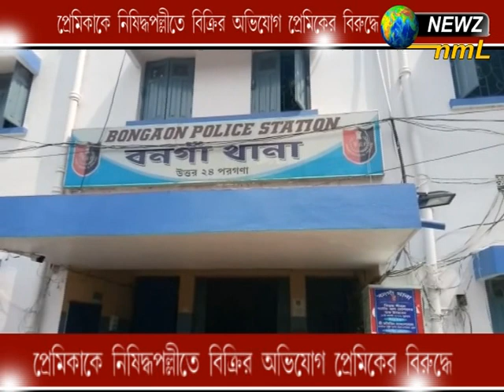প্রেমিকাকে নিষিদ্ধ পল্লীতে বিক্রির অভিযোগ newz nml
প্রেমিকাকে নিষিদ্ধ পল্লীতে বিক্রির অভিযোগ